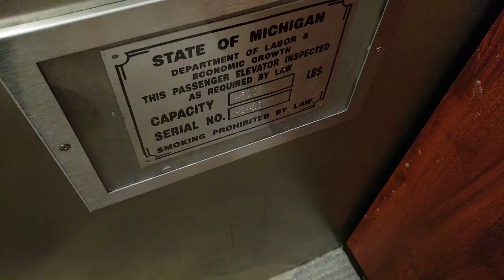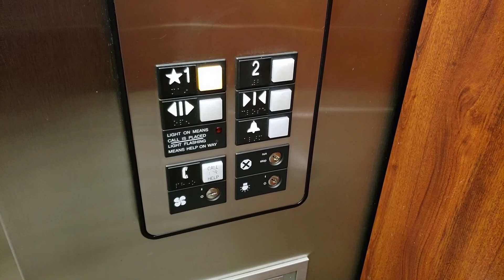Otis Hydraulic Elevator @ Lewis Medical Office Centre, Novi, MI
Filmed with Samsung Galaxy S9 on November 12, 2021

This is the elevator at Haggerty Corporate Office Centre III, part of the Haggerty Corridor Corporate Park in Novi. This is a nice hospital-style Otis from the mid-2000s.

Floors served: 2
Manufacturer: Otis
Type: Inground hydraulic
Fixtures: Series 1
Capacity: 4500 lb
Year installed: 2004
Michigan serial number: 42423

Location: Lewis Medical Office Centre, 38475 Lewis Drive, Novi, Oakland County, Michigan, United States.